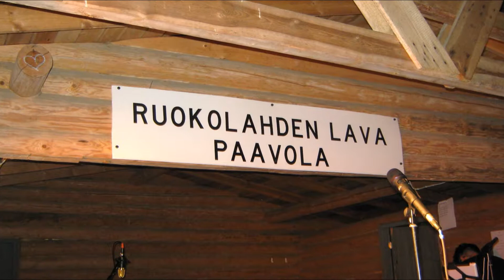Oma diasarja Ruokolahti lasten teoksia taideleiriltä 2017 heinä elokuun taiteessa ?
Tein tämän videon YouTuben diasarjan luomistoiminnolla Lasten teoksia heinäkuun elokuun taitteessa ruokolahdella.